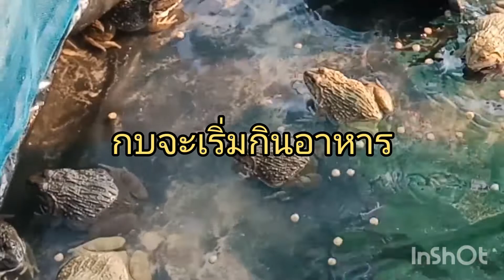เริ่มให้อาหารกบช่วงไหนดีหลังหมดฤดูหนาว